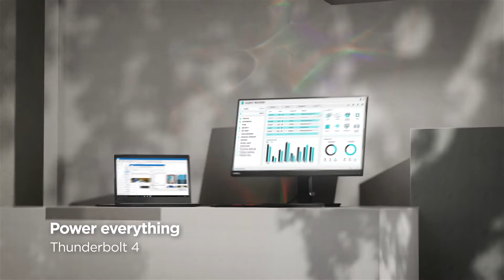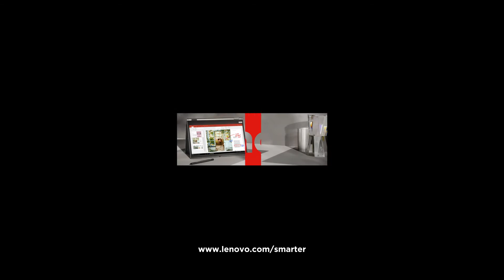MWC2021: Новата L серия на ThinkPad - Работете по-умно